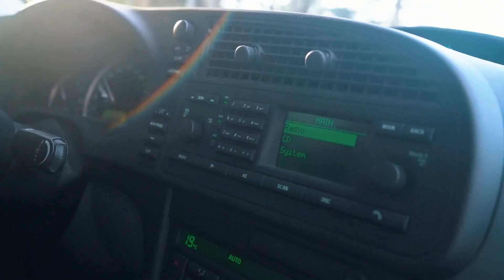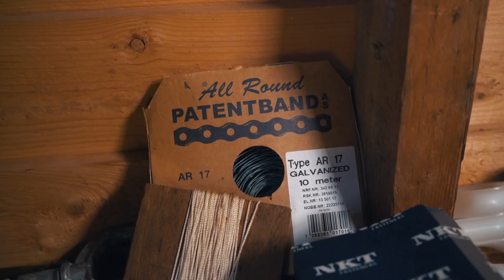Helping grandpa at his summer house // VLOG 3